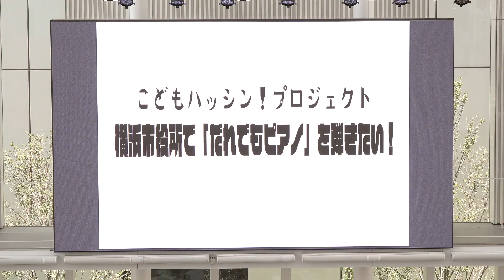こどもハッシン！プロジェクト〜横浜市役所で「だれでもピアノ」を弾きたい！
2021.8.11　横浜市役所アトリウム

主催：呼吸器生活向上委員会
　　　東京藝術大学COI拠点インクルーシブアーツ研究グループ
共催：横浜市文化観光局文化振興課
実施主体：東京藝術大学COI拠点インクルーシブアーツ研究グループ
実施協力：ヤマハ株式会社　ピアノ事業部・研究開発統括部
         　　「呼吸器生活向上委員会」児童生徒による特別研究員

東京藝術大学COI拠点

文部科学省「革新的ノベーション創出プログラム
Ministry of Education, Culture, Sports, Science and Technology (MEXT COI SITE)

国立研究開発法人 科学技術振興機構「センター・オブ・イノベーションプログラム（COI STREAM）」
Japan Science and Tecnology Agency (Center of Inovation Program)

東京藝術大学
Tokyo University of the Arts